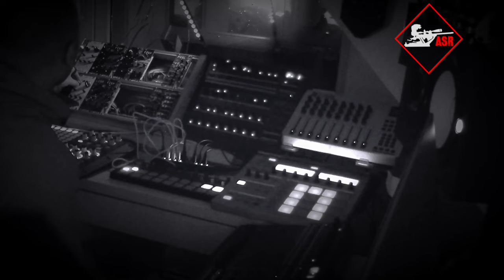Israel Toledo - Studio Sketches Part 4